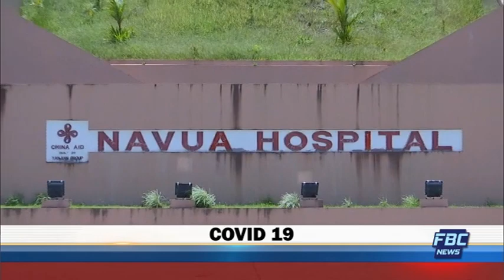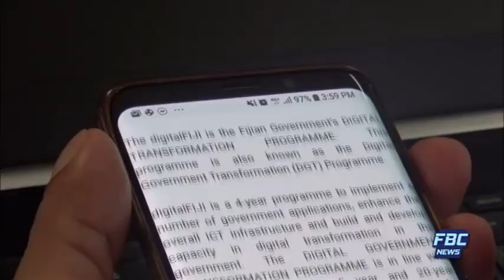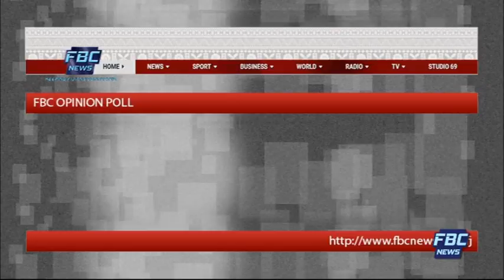7pm News - 20 February 2020